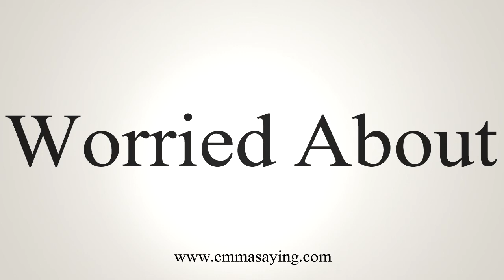How To Say Worried About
Learn how to say Worried About with EmmaSaying free pronunciation tutorials.